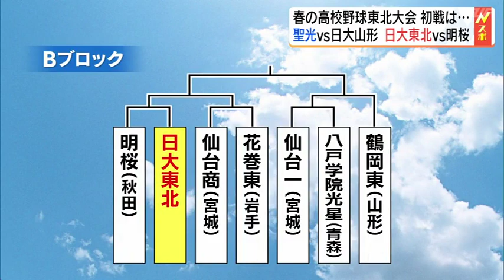聖光学院は日大山形（山形）、日大東北は明桜（秋田）と初戦で激突【春の高校野球東北大会】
東北ナンバーワンを決める大会が始まります。6月7日に開幕する春の高校野球東北大会の組み合わせ抽選会が行われ、福島県内から出場する2校の初戦の相手が決まりました。オンラインで行われた、春の高校野球東北大会の組み合わせ抽選会。大会にはあわせて14校が出場する予定で、県内からは春の県大会3連覇を果たした聖光学院と準優勝の日大東北の2校が出場します。抽選の結果、聖光学院の初戦は山形第2代表の日大山形に決まりました。聖光学院・高中一樹主将「日大山形さんも力のある高校だと思うのですが、自分たちのやるべきことを全力でやるだけだと思うので、相手がどこであろうと自分たちのやるべきことを全力でやりきりたいと思っています」また、日大東北の初戦の相手は、秋田第1代表の明桜（めいおう）です。日大東北　長根碧泉主将「東北大会で勝てるチームでないと夏の甲子園はないと思うので、一戦一戦、全力で戦って日大東北の野球をしていきたいと思います」春の高校野球東北大会は6月7日から岩手で開かれ、大会が順調に進めば6月11日に決勝が行われます。